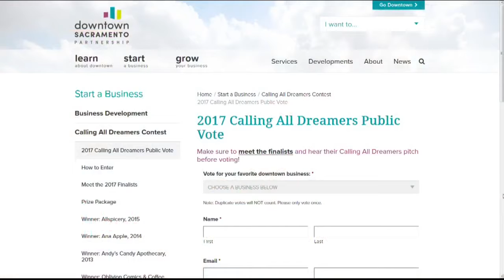Calling All Dreamers Finalists: Bloom Cafe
Cambi Brown is in Roseville to meet one of six finalists in this year's "Calling All Dreamers" contest.